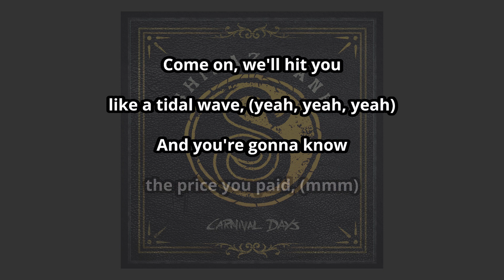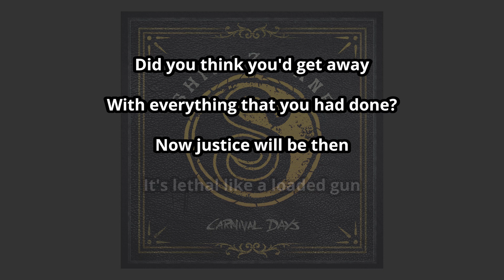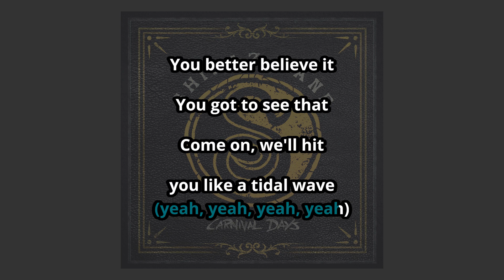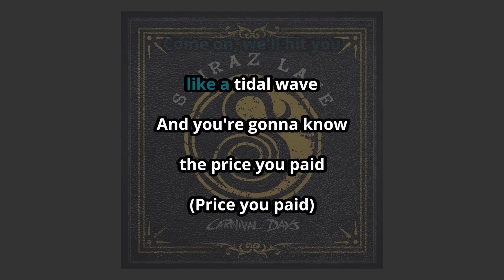Tidal Wave - Shiraz Lane | Karaoke with Lyrics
This one goes out to anyone who has played Wreckfest, which features this song. Formed in 2011 and hailing from Vantaa, Finland, Shiraz Lane is a hard rock band currently consisting of Hannes Kett, Jani Laine, Miki Kalske, Joel Alex, and Ana Vilkkumaa. Tidal Wave was the fourth track from their album, Carnival Days, released in 2018.

Personal note: That entire album is excellent and I highly recommend it to anyone who likes the harder side of rock.

Oh man, you screwed
it up this time
No one's gonna
bail you out, ahh

Don't know what's
going down
But it will get you,
there's no doubt, yeah

You gonna see that
I don't have to do a thing
I'm just gonna sail away

Come on, we'll hit you
like a tidal wave, (yeah, yeah, yeah)
And you're gonna know
the price you paid, (mmm)

You got to see that
like a tidal wave

Did you think you'd get away
With everything that you had done?
Now justice will be then
It's lethal like a loaded gun

You're self-efficient, ignorant
Just another spineless fool

like a tidal wave (oh)
And you're gonna
know the price you paid

Come on, we'll hit
you like a tidal wave

(It's gonna get you)
Everything is said and done
I'm burning like a loaded gun

Oh,
Oh,
Oh,
Oh, yeah

(instrumental)

like a tidal wave (tidal wave)
the price you paid

You're gonna see that

(Price you paid)